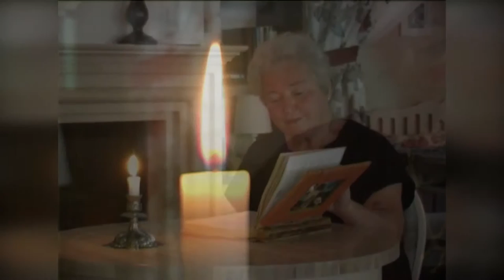PD December2015 742 HD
1. „Гости сме на този свят“ - Русинка Илиева - гр. Раднево
2. „Еделвайс“ - ССГП “Костенски ритми“ към НЧ „Просвета – 1881“ - с. Костенец, общ. Костенец
3. „Ти роза ли късаш“ - Състав за стари градски песни към КП „Надежда“ - с. Щръклево, общ. Иваново
4. „По житейския път“ - Вокална група "Българене" към НЧ "Гео Милев – 1895" - с. Българене, общ. Левски
5. „Чаровните нощи“ - Вокална група "Българене" към НЧ "Гео Милев – 1895" - с. Българене, общ. Левски
6. „Камината“ - Димитричка Малакчиева -  гр. Русе
7. „Навън е нощ“ - Димитричка Малакчиева -  гр. Русе

1. „Gosti sme na tozi svyat“ - Rusinka Ilieva - Radnevo, Bulgaria
2. „Edelvays“ - Group for old urban songs “Kostenski ritmi“ to „Prosveta – 1881“ community centre - Kostenets village, Kostenets municipality, Bulgaria
3. „Ti roza li kasash“ -  Group for old urban songs to „Nadezhda“ pensioner’s club - Shtraklevo village, Ivanovo municipality, Bulgaria
4. „Po zhiteyskiya pat“ - Vocal group "Balgarene" to "Geo Milev – 1895" community centre - Balgarene village, Levski municipality, Bulgaria
5. „Charovnite noshti“ - Vocal group "Balgarene" to "Geo Milev – 1895" community centre - Balgarene village, Levski municipality, Bulgaria
6. „Kaminata“ - Dimitrichka Malakchieva - Ruse, Bulgaria
7. „Navan e nosht“ - Dimitrichka Malakchieva - Ruse, Bulgaria